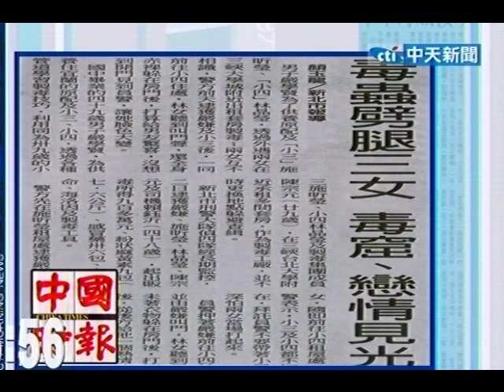劈腿曝光毒蟲落網 憂2情婦見面大打出手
中天新聞》男子嚴學賢為了供養原配及「小三」施昕瑩、「小四」林晶瑩，透過外遇兩女在三峽大學城附近出租套房製毒；兩女互不相識，警方前天逮獲嚴嫌及小三後，一同前往小四住處，林女聽到叫門聲，還全身赤裸躲在房門後，打算給男友驚喜，沒想到開門見到員警，讓她臉色大變。